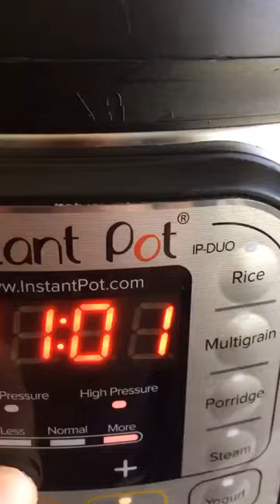Instant Pot Lamb and Cow Feet / Trotters and Chick Peas Stew باجا سريعة بقدر الضغط الكهربائي